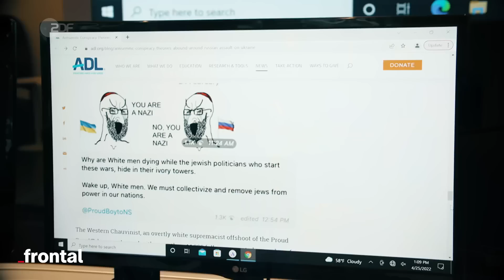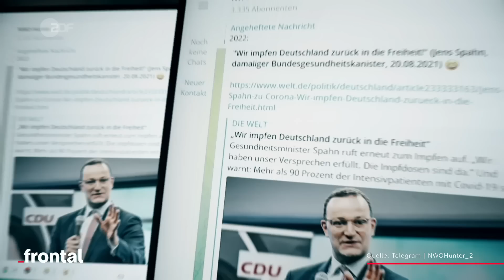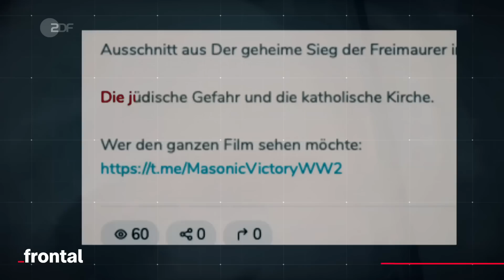Memes & Verschwörungstheorien: Mit welchen Strategien Antisemitismus verbreitet wird I frontal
Hassbotschaften gegen Juden, Verschwörungstheorien, Gewalt: Die Zahl antisemitischer Straftaten in Deutschland ist 2021 im Vergleich zum Vorjahr um knapp 29 Prozent gestiegen – und hat damit einen Höchststand erreicht. Einen großen Anteil daran haben Plattformen im Internet: Auf Twitter, Telegram oder Facebook hetzen mehr oder weniger anonyme Personen offen gegen jüdische Menschen. Häufig ohne Konsequenzen.

Kapitel:

00:00 Intro
00:45 Antijüdischer Hass im Alltag und online
03:36 Wie antisemitische Verschwörungstheorien im Netz verbreitet werden
07:32 Wie bei Demonstrationen mitten in Deutschland offen gehetzt wird
09:17 Wie der Nahostkonflikt Antisemitismus befeuert
12:28 Outro

Autorinnen / Autoren: Beate Frenkel, Michael Haselrieder, Arndt Ginzel, Christine Matz, Henrik Merker
Kamera: Brian Dentz, Frank Vieltorf
Schnitt:  Florian Conrad, Marcus Dippner
Art Director, Grafik: Nicolas de Leval Jezierski
Grafik: Tanja Schangin
Redaktion frontal: Michael Hölting, Kyo Mali Jung
CvD Cine Impuls Leipzig: Anke Kossira
Team Cine Impuls Leipzig: Malte Möller, Pia Schindler, Dirk Nebel, Malte Pätz, Sabrina Goldack

Songs im Video:

Body Bank - Robert Allaire
WET (instrumental) Stefano Ritteri, Corey Lynwood English, Roscoe Williamson  -
Something to Hide - Andrew Brick Johnson
Batons and Barricades - James Donald Davies
Age of Dissent - Joshua Herschel Klein
What goes around- Billie Ray Fingers, Jacob Shea, Bruce Fingers
Lurk in Progress – Robert Allaire
Run Run Run – James Donald Davies
Eat Prey Kill – Joshua Herschel Klein
Ramparts Unknown – Martin Tillman, William V Malpede
Chopping Mall – Jasha Alain Klebe, Bruce Fingers, Billie Ray Fingers
Elegy – David Arnold, Michael Price
Slow Awakening – Nick Harvey

UN Human Rights; Antisemitism - Special Rapporteur on freedom of religion or belief

Mehr von frontal? Jeden Dienstag gibt es auf diesem Kanal ein neues Video.